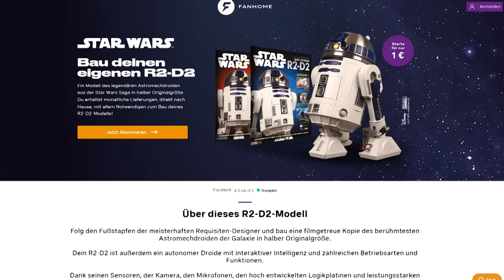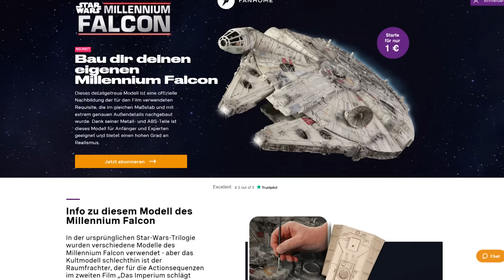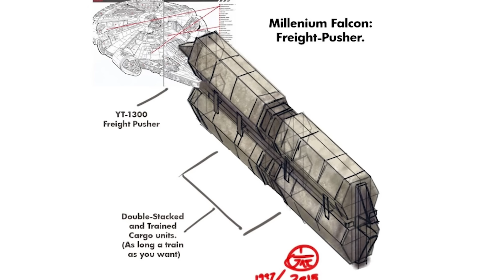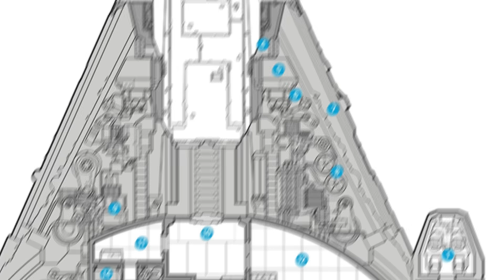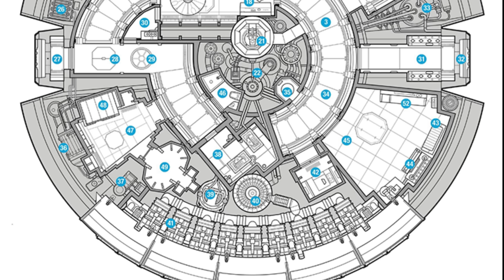Alles was ihr je über den MILLENNIUM FALKEN wissen wolltet!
Schaut mal beim Fanhome Millennium Falken vorbei:
Der Code lautet: STARFALCON

00:00 Intro
00:50 Millennium Falke zum selberbauen
02:19 Geschichte des Falkens
10:22 Aufbau von Landos Falken
13:12 Aufbau von Hans Falken